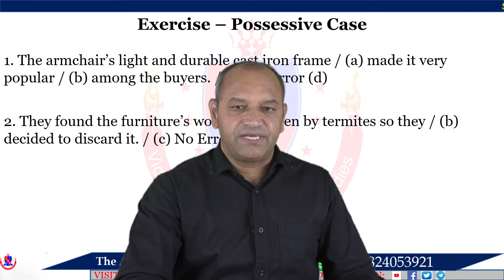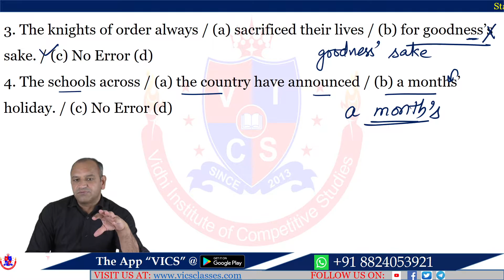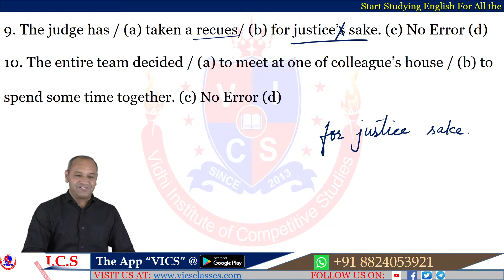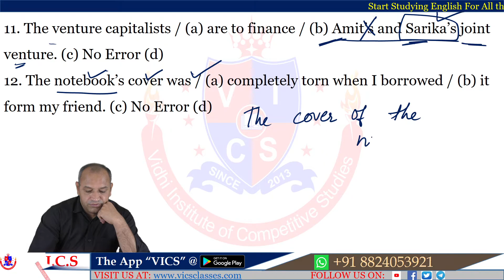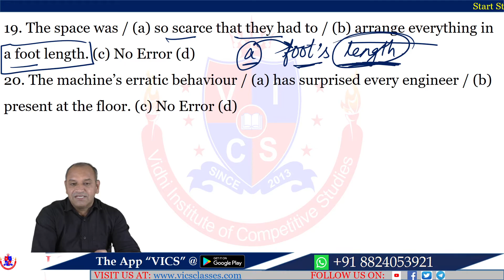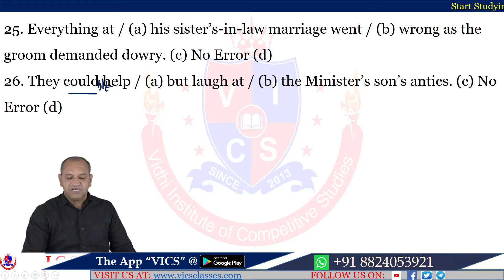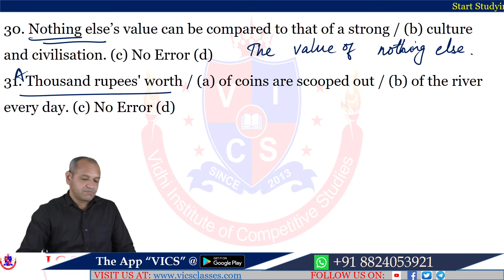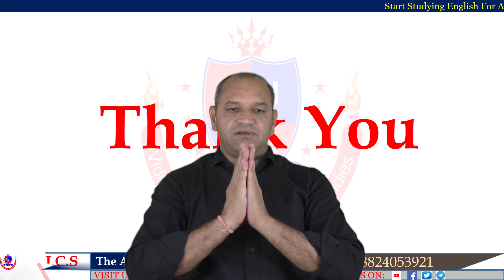Singular & Plural Noun Possessive Case in Grammar | Possessive Case Exercise | VICS English Classes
Singular and Plural Noun Possessive Case Examples | Possessive Case Exercise | VICS English Classes
This video includes an exercise on the possessive case of nouns. It focuses on what kind of question can be framed and how to make the possessive case of the singular nouns as well as plural nouns.

VICS (Vidhi Institute of Competitive Studies) was founded in 2013 to disrupt the ways of teaching the English language and bring a paradigm shift in imparting knowledge about the subject under study. We have been designing new methodologies to make our students underhand the intricacies of the language since then.

Examinations, we can help you crack.
About Us